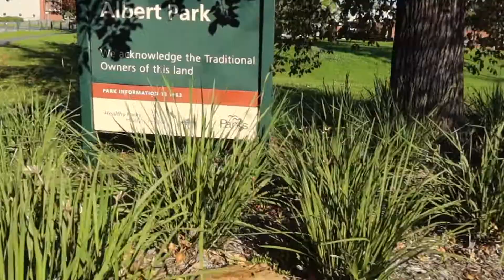Q&A on the streets of Melbourne | A Dancer's Life in Quarantine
We asked our Instagram followers last week if they had any questions for us and we recieved a lot of interest so we thought we'd do another one of these Q&As. While the weather has been lovely we decided to head down to Albert Park again and make the most of the glorious sun.
In this video we answer the following questions:

How do you stay motivated to dance at the highest level?

Are you together?

Since the lockdown, what have you had to cancel and what competitions have you both missed?

How long have you been dancing for?

Do you have a favourite step?

Now that all the competitions are cancelled, what do you miss about competing?

What do you think the judges look for in a competition?

How much do competitions cost?

What exercises are you doing in quarantine?

How do you unwind after a competition?

What is your favourite dance?

What is the last country you visited?

What is your biggest achievement in the dancing world?

We hope you enjoy watching this video and if your question was here, we hope you found our answers satisfactory 😊